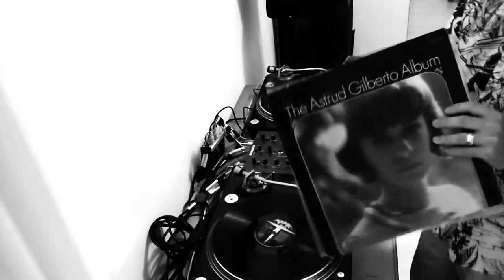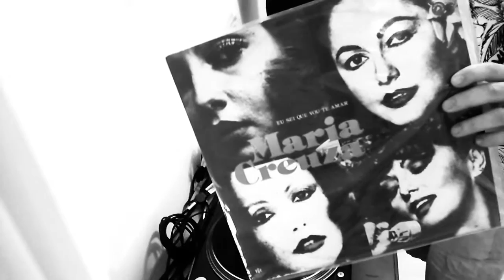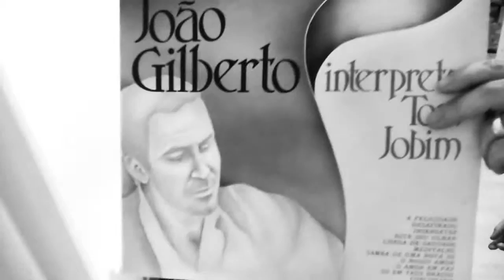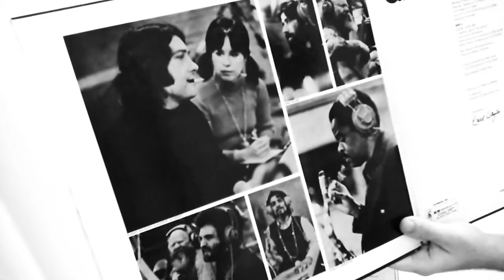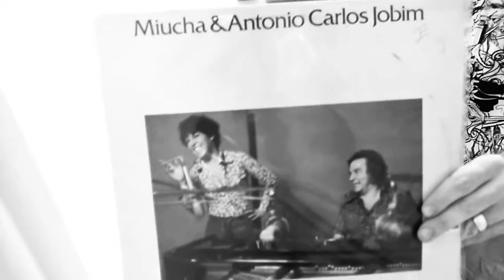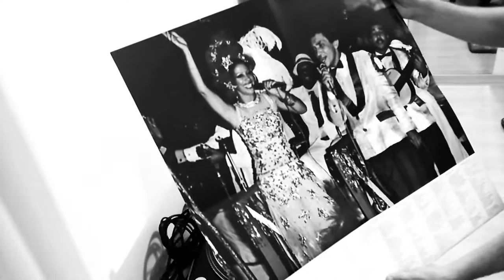The Sounds From Ipanema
Live vinyl mix of bossa nova classics